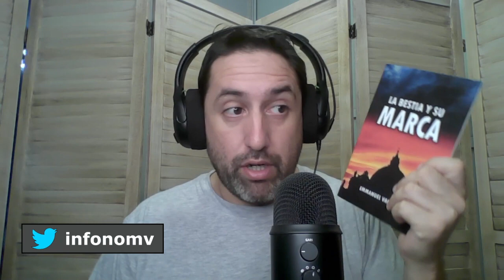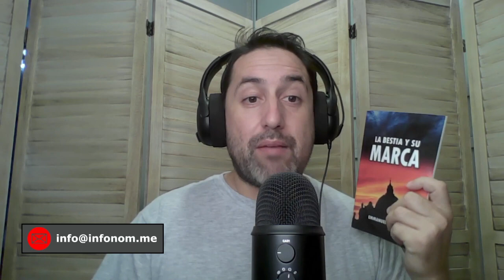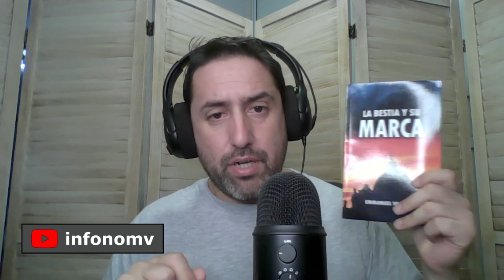Ley Dominical - Mencionada por Ezequiel Kesel en el programa de Veronica Ressia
En el programa @criterioperiodistico6756  de @VeronicaRessia , Ezequiel Kesel del canal @amosdelmundo menciono el proyecto de ley dominical que trae hace varios años el Papa Francisco. Aqui lo comentamos.

MIS LIBROS
Descargar PDF